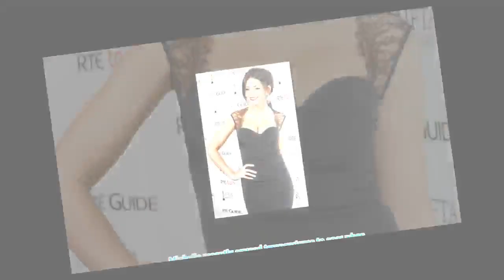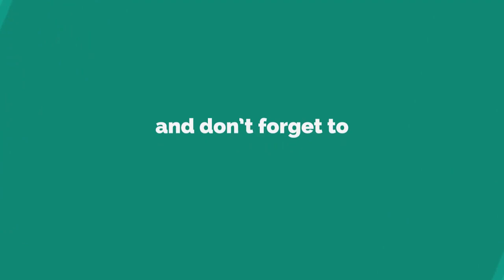Braless Michelle Keegan sizzles in sinfully low-cut dress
MICHELLE Keegan dropped jaws in a skin-baring ensemble.